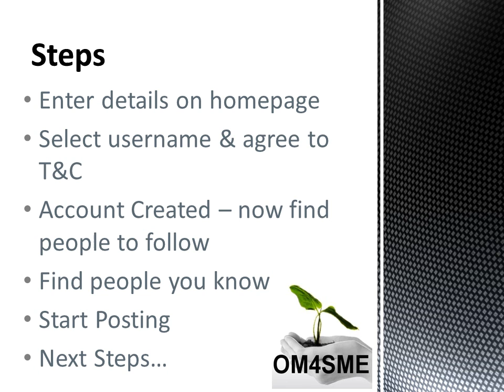OM4SME: Twitter Account Setup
A short video tutorial outlining the first basic steps to creating a Twitter Account for SMEs.